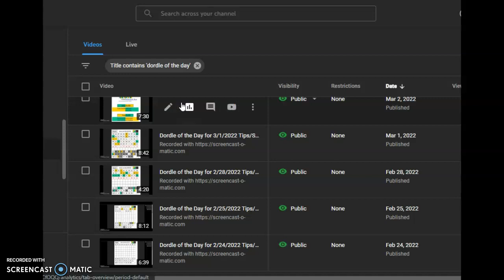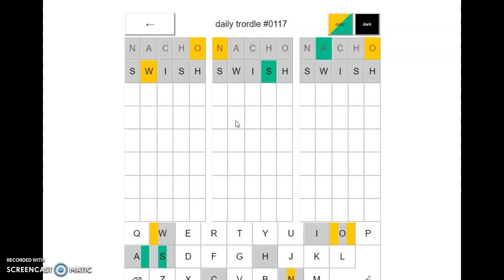Trordle of the Day for 5/31/2022 Tips/Strategies And Answer | Trordle #117